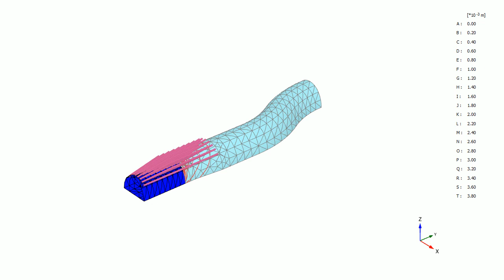Tunnel Stages in Plaxis3D